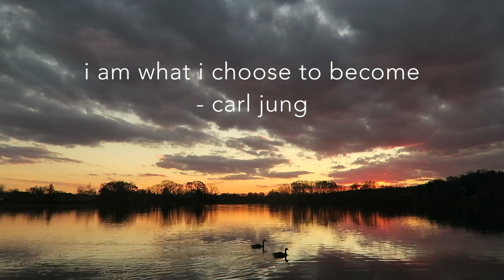RRP - The Model of Therapy for Childhood Trauma - Amanda Curtin LICSW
Amanda Curtin LICSW

I had the wonderful opportunity to interview Amanda Curtin LICSW of the Center for Change in Cambridge, Massachusetts.

Amanda is a well-known childhood trauma group therapist who works primarily in a group setting but also does individuals, and couples work.

Amanda has developed a highly effective and heart-based trauma recovery model called RRP - Relationship Recovery Program and discusses the three major components to the model in this video.

RRP is the model of therapy I do in my own practice under Amanda's guidance and supervision.

Here is the full interview.

Chapters:
0:00 Intro
1:27 The Beginning
8:00 Steps to Recovery - Three Goals
16:30  Steps to Recovery (Grieve the Loss of a Normal Childhood)
20:41 Steps to Recovery (Learn About Intimacy)
23:41 Steps to Recovery (Recap)
32:36 Finishing Business (The Well)
35:45 Rage Work
37:24 The Third Goal
41:55  Final Thoughts
44:04 Outro